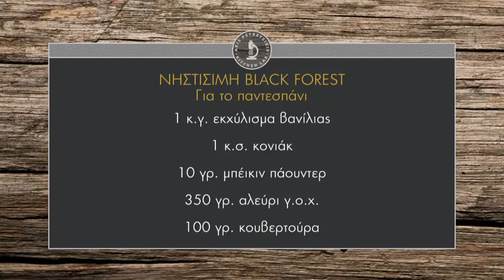Νηστίσιμη black forest Επ. 28 | Kitchen Lab TV | Άκης Πετρετζίκης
Νηστίσιμη black forest | Nistisimi black forest | Άκης Πετρετζίκης TV

Παρουσίαση: Άκης Πετρετζίκης
Σκηνοθεσία: Πάνος Γεωργίου
Αρχισυνταξία: Νάσια Κόλλια
Διεύθ. Φωτογραφίας: Γιώργος Μιχελής
Οργάνωση Παραγωγής: Δημήτρης Κολοβός
Εμπορικό Τμήμα: Mary-Rose Ανδριανοπούλου, Ζωή Κωνσταντοπούλου
Β. Σκηνοθέτη: Πολύβια Μενοίκου
Τεχνικός Προϊστάμενος: Βασίλης Καρυπιάδης
Σκηνογραφία: Αναστασία Χαρμούση
Γραφικά: Παναγιώτης Πατσιαούρας
Sous Chef: Μάρκος Παπακωνσταντίνου
Βοηθός Sous Chef: Τηλέμαχος Δημητρακόπουλος
Βοηθοί Κουζίνας: Σοφία Βήτα
Ειδικοί Συνεργάτες: Άννα Μαρία Βολανάκη, Κατερίνα Βασιλακοπούλου, Μάρθα
Διευθ. Παραγωγής: Διαμαντής Αρακάς
Floor Manager: Διονύσης Κυπριώτης
Οπερατέρ: Δημήτρης Τοπούλογλου, Άγγελος Τσουκαλάς:
Χειριστής Ρομποτικής: Κώστας Τσέλης, Γιώργος Παρθένης
Χειριστής Cam Rail: Παν Παν

Ηχολήπτης: Στέφανος Κεραμύδας
Μοντάζ: Ειρήνη Κεφαλά, Ηλίας Αποστολίδης
Ηλεκτρολόγος: Μάκης Λάντος
Εκφώνηση: Νάσια Κόλλια
Ενδυματολόγος: Αλέξης Φούκος
Βοηθός Ενδυματολόγου: Αλέξια Μπελογιάννη